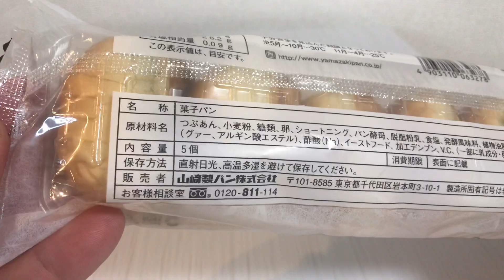🇯🇵 Japan food #171 ヤマザキ 薄皮つぶあんぱん😋